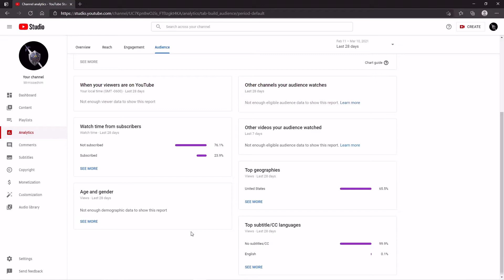New Super Mario Bros U Deluxe - Acorn Plains 100%! (Nintendo Switch)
Thank you guys for watching! I hope you bros enjoyed the video! I will upload more content soon!

GAME INFORMATION
Name: New Super Mario Bros.™ U Deluxe
Developer: Nintendo
Publisher: Nintendo
Platforms: Nintendo Switch
Release Date: January 11, 2019